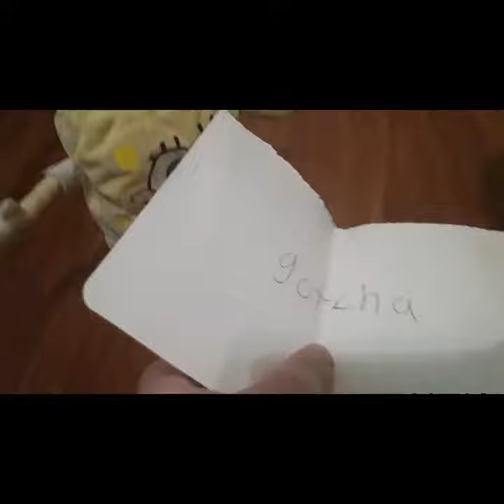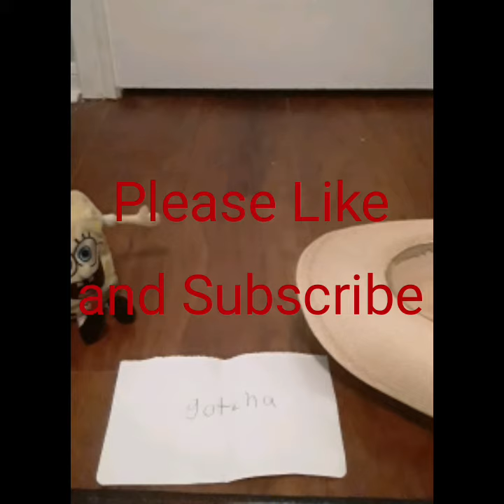CDT, Teddy's joke